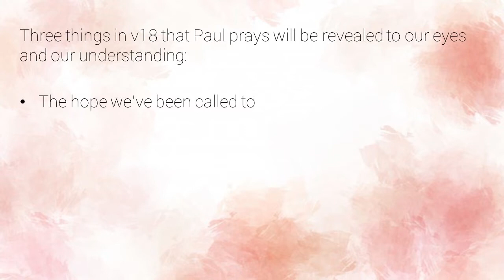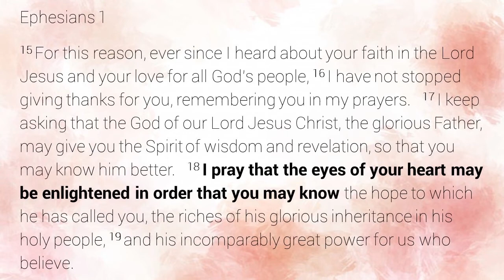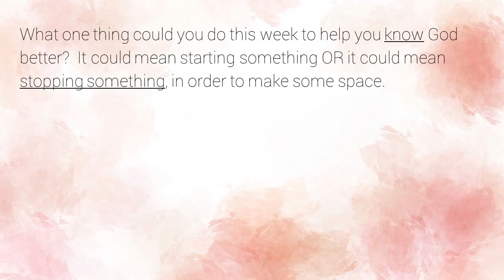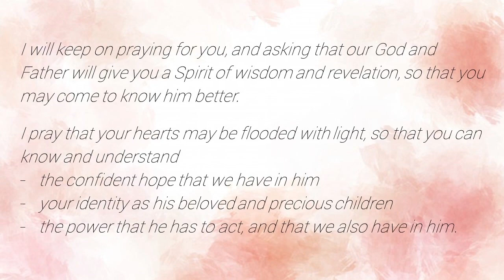Sunday Morning Worship - 31st May 2020 - PART 3 - Bible Reading & Sermon with Chris Fry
Join us for our weekly Sunday Service. If you are struggling with the YouTube playlist system then the full  order is below